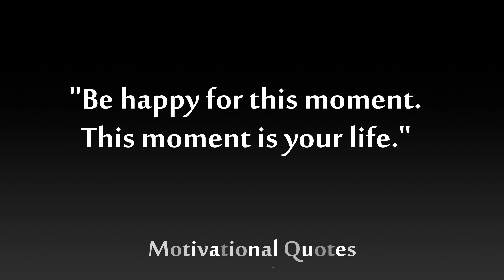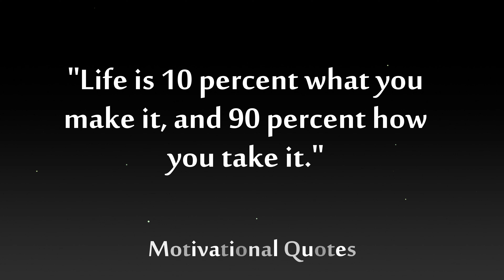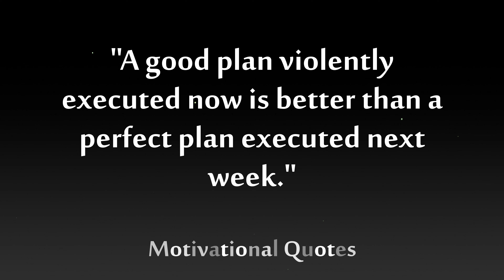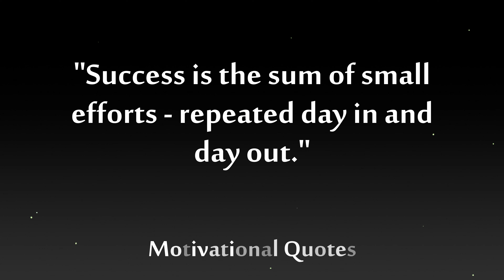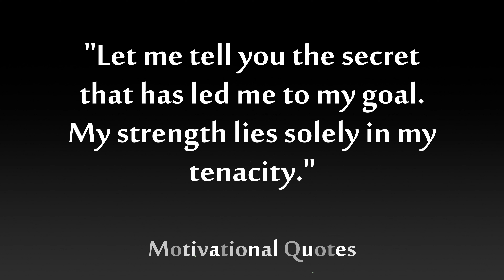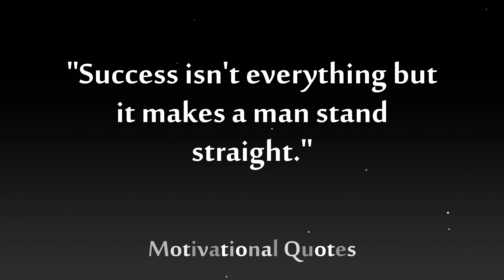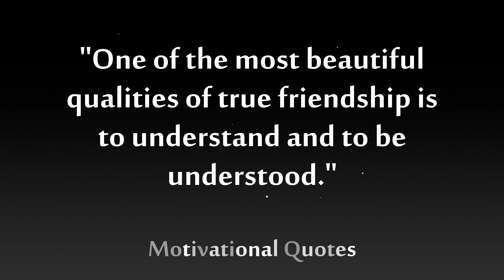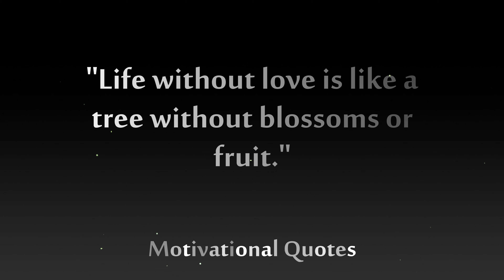Powerful Motivational Quotes | Best Powerful Motivational Quotes | inspirational Quotes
Powerful Motivational Quotes.Best Powerful Motivational Quotes.Life Changing Quotes.inspirational Quotes.Best Motivational Quotes.Life Changing Motivational Quotes.
Powerful Motivational Quotes. Best Powerful Motivational Quotes.